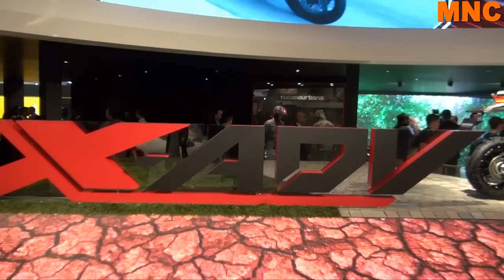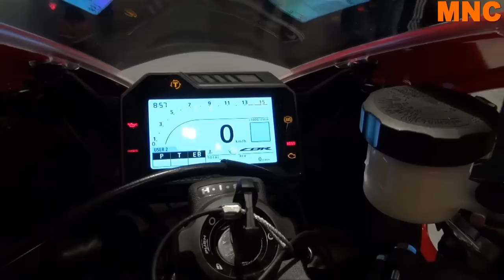Les nouveautés Honda 2017 avec Fabrice Recoque - Interview vidéo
En direct du salon Eicma de Milan, Fabrice Recoque (directeur général Honda Moto France) présente aux lecteurs de MNC les nouveautés Honda 2017 : "scootrail" X-Adv, nouvelle CBR1000RR Fireblade, CB650F et CBR650F.